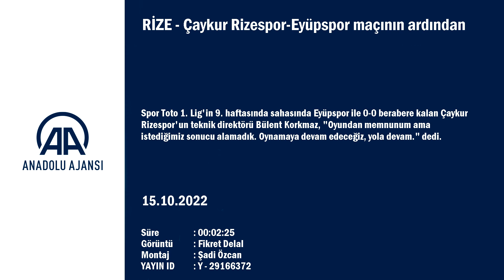İbrahim Üzülmez: Recep Niyaz ve Babel ile...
GÖRÜNTÜ DÖKÜMÜ :
- Çaykur Rizespor Teknik Direktörü Bülent Korkmaz'ın açıklaması
- Eyüpspor Teknik Direktörü İbrahim Üzülmez'in açıklaması Çaykur Rizespor - Eyüpspor maçının ardından
- Çaykur Rizespor Teknik Direktörü Bülent Korkmaz:
- "Oyundan memnunum ama istediğimiz sonucu alamadık. Oynamaya devam edeceğiz, yola devam"
- Eyüpspor Teknik Direktörü İbrahim Üzülmez:
- "Genel olarak böyle zor bir deplasmanda 1 puan değerlidir. Bazen kazanamıyorsanız kaybetmeyeceksiniz"
RİZE (AA) - Spor Toto 1. Lig'in 9. haftasında sahasında Eyüpspor ile 0-0 berabere kalan Çaykur Rizespor'un teknik direktörü Bülent Korkmaz, "Oyundan memnunum ama istediğimiz sonucu alamadık. Oynamaya devam edeceğiz, yola devam." dedi.
Korkmaz, maçın ardından düzenlenen basın toplantısında, mücadelelerinden dolayı oyunculara teşekkür etti.
Maça iyi başladıklarına değinen Korkmaz, "75 dakika üstün oynadık. Sadece sonucu belirleyemedik. Son 15 dakikada istediğimiz verimi alamadık. Oyundan memnunum ama istediğimiz sonucu alamadık. Oynamaya devam edeceğiz, yola devam." diye konuştu.
Son haftalarda maça yerli oyuncularla başlaması ile ilgili Korkmaz, "Yerli yabancı oyuncu diye ayırt etmiyoruz. Oyuncular ellerinden geleni yapmaya çalışıyor. Sürecin bazen geç olması, düzenin oturması, zaman alıyor. Daha iyi olmak için yola devam edeceğiz. Bazı arkadaşlarımız ilerleyen haftalarda daha iyi olacak." ifadelerini kullandı.
Taraftarın kendisini istifaya çağırmasına kırgın olmadığını vurgulayan Korkmaz, hakaret olmadıktan sonra kendisinden daha çok beklenti içinde olan taraftarın istifaya çağırmasının doğal olduğunu sözlerine ekledi.

- Eyüpspor cephesi
İstanbul temsilcisinin teknik direktörü İbrahim Üzülmez, Rize deplasmanının her takım için zor olacağını kaydetti.
Üzülmez, son iki haftada gol yemeyen ve 2 galibiyet alan takıma karşı oynadıklarını işaret ederek, şunları söyledi:
"İki takımında ilk yarıda çok pozisyonu yok. İkinci yarı ise kötü başladık. İkinci yarı ilk 20 dakika içinde pozisyon verdik, gol yiyebilirdik. 70'nci dakikadan sonra ise oyunun kontrolü bizdeydi. Recep Niyaz ve Babel ile net pozisyonlarımız vardı. Murat Uçar girdikten sonra organize ataklar bulduk ama atamadık. Genel olarak böyle zor bir deplasmanda 1 puan değerlidir. Bazen kazanamıyorsanız kaybetmeyeceksiniz. Oyun olarak bir tık daha iyi olmalıyız. Biraz daha gelişmemiz gerekiyor. Her maç mutlak favori görmeleri baskı oluşturuyor. Daha fazla mücadele ederek camianın beklediği hedeflere ulaşmak istiyoruz."
Ligde şampiyonluk yarışının çekişmeli geçeceğine değinen Üzülmez, "Samsunspor geniş kadroya sahip. Çaykur Rizespor sezona istediği gibi giremese de bilinen oyuncularla kurulu. Rizespor'da yabancı oyuncu oynamıyor ama Sefa, Koray, Emirhan, Kubilay ile lig tecrübesi var. Güzel bir lig oluyor. Geride kalan 9 haftada 2 puan barajını yakaladık ama daha çok istemeliyiz. Bu ligin şartlarında mücadele etmek, dinamik olmak zorundasınız." değerlendirmesinde bulundu.